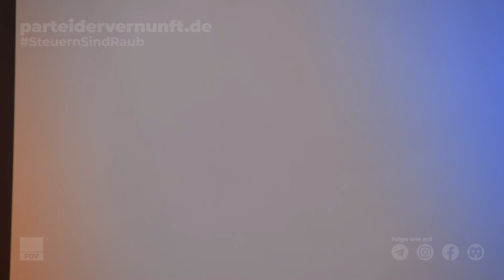Matthias Heitmann - Entcoronialisiert Euch!